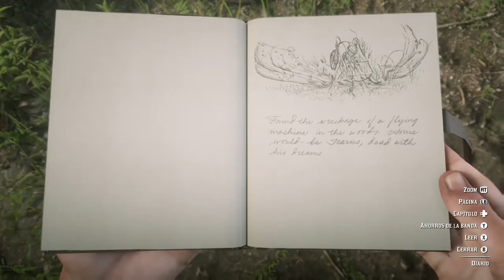MISTERIO | PLANEADOR QUE SE ESTRELLO | RED DEAD REDEMPTION 2